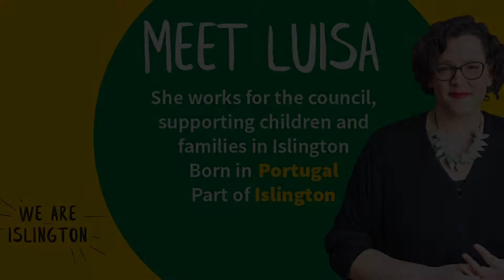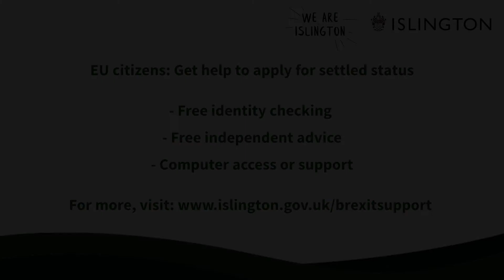We are Islington - Luisa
Luisa tells her settlement story